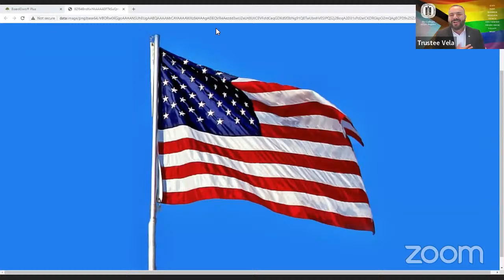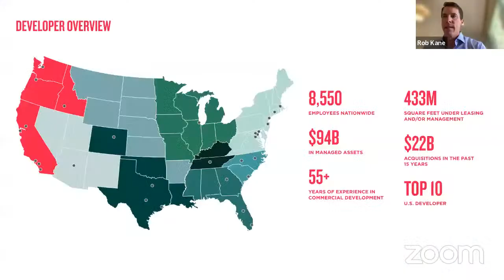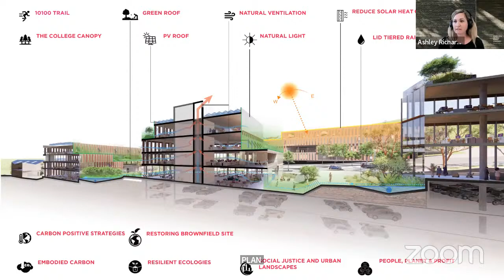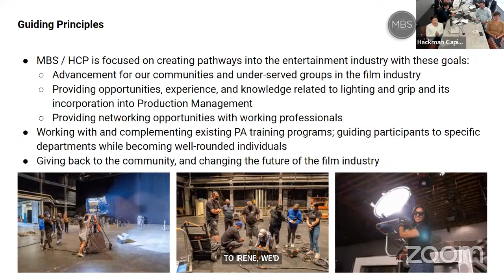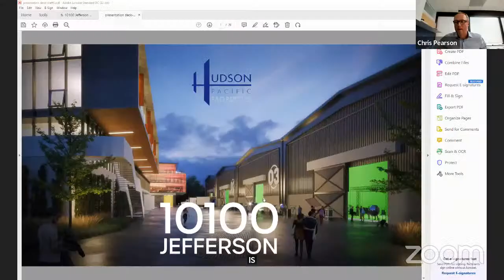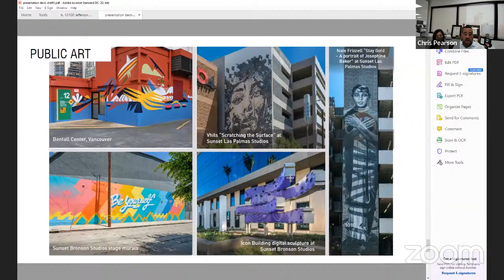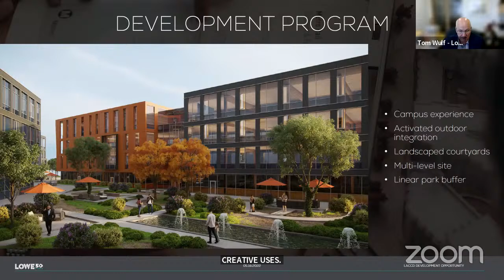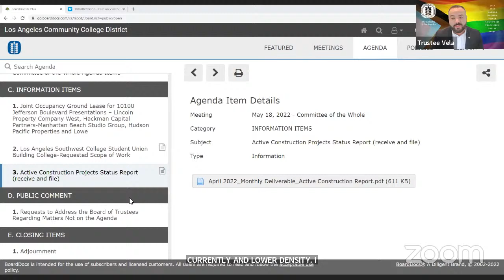LACCD Committee of the Whole